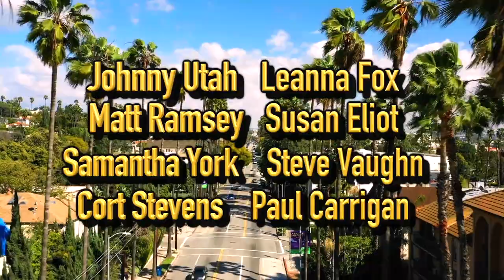Official Trailer FAR BEYOND THE VALLEY Sharon Kane Gloria Leonard Steve Rambo LGBTQ movie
Watch right here on this channel!